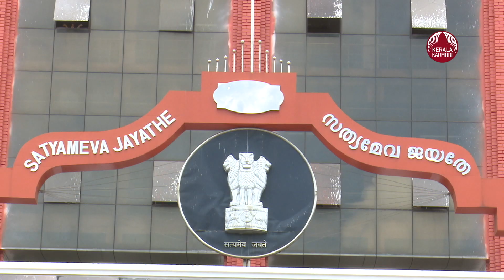Kerala High Court stays order that room rates can be fixed for private hospitals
കൊവിഡ് ചികിത്സയുമായി ബന്ധപ്പെട്ട് സ്വകാര്യ ആശുപത്രികളിലെ മുറികളുടെ നിരക്ക് ആശുപത്രികള്‍ക്ക് തന്നെ തീരുമാനിക്കാമെന്ന സംസ്ഥാന സര്‍ക്കാര്‍ ഉത്തരവ് ഹൈക്കോടതി തടഞ്ഞു. കോടതിയെ മറികടന്നുള്ള നടപടിയാണ് ഇതെന്ന് പറഞ്ഞ ഹൈക്കോടതി സര്‍ക്കാരിനെതിരെ രൂക്ഷവിമര്‍ശനമാണ് നടത്തിയത്. പിഴവ് തിരുത്താന്‍ ഒരാഴ്ച സമയം വേണമെന്ന് സര്‍ക്കാര്‍ കോടതിയോട് ആവശ്യപ്പെട്ടു. അതുവരെ പരിഷ്‌കരിച്ച ഉത്തരവ് നടപ്പാക്കുന്നത് ഹൈക്കോടതി താത്ക്കാലികമായി തടഞ്ഞു.